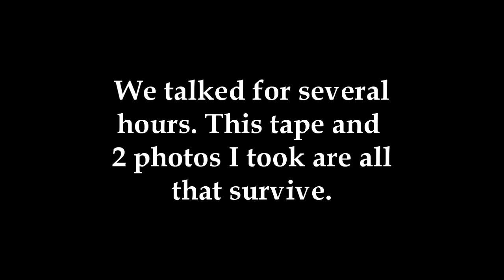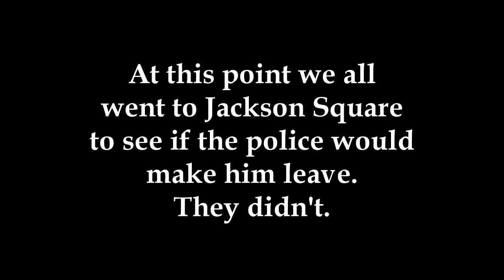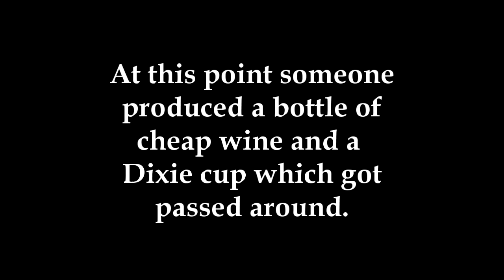Babe Stovall's last recording (probably)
This 25 minute audio recording was made by Mark Huffman and Ted Jones in spring 1974, featuring an interview with and performance by Jewell Babe Stovall, an important New Orleans music influence. Stovall died six months later, so this is probably the last recording he made.

After a brief interview about trouble he was encountering with New Orleans Police, we went to Jackson Square, where Babe played and sang and elaborated on a wide range of topics.

I put the whole thing in context in a short e-book, "A Day In The Park With Babe Stovall," at Amazon.com.